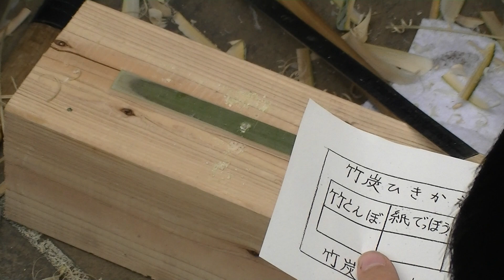Making a TakeTombo--Part 1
Watch skilled old hands making the traditional Japanese bamboo toy called "Take Tombo"--Bamboo dragonfly.  These are *so* fun to play with!